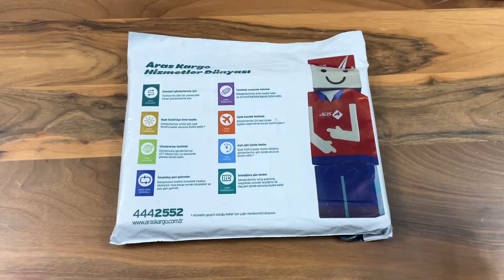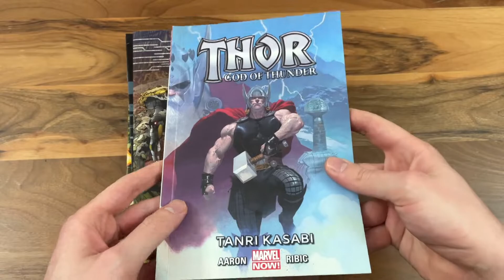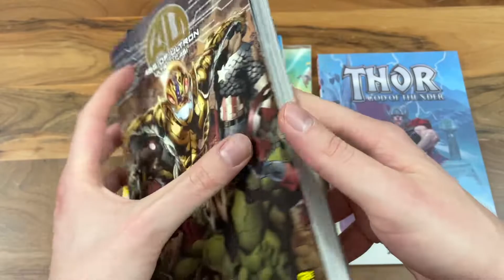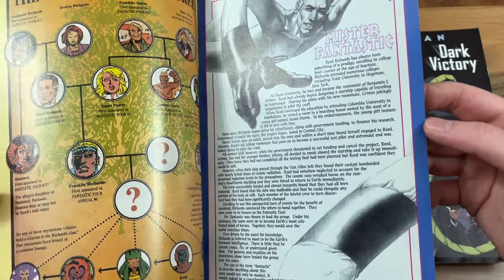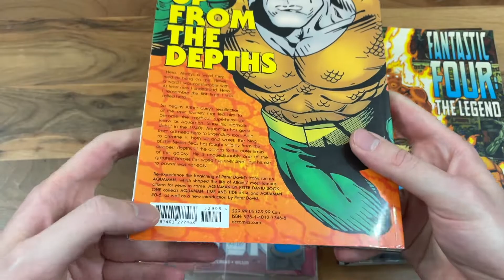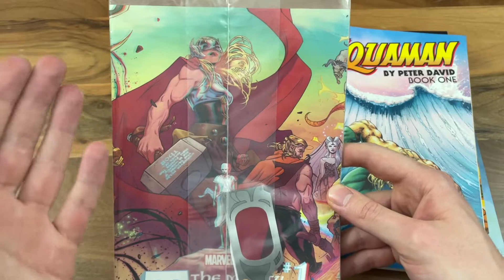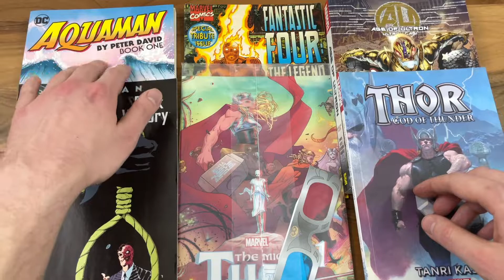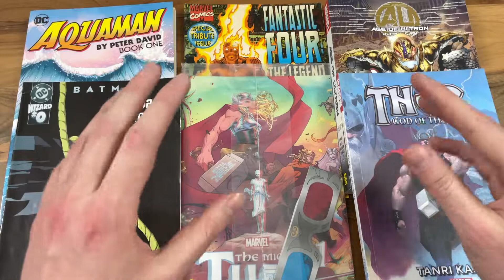NADİR KİTAP #2 (İnat Sahaf) 📦 ALIŞVERİŞ #24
Beşiktaş'taki İnat Sahaf'ın Nadirkitap.com sayfasından yaptığım 240₺'ilk bu alışverişte, baskısı tükenmiş Türkçe Marvel ciltleri ve aşırı uygun İngilizce çizgi romanlar aldım. Umarım video hoşunuza gider, iyi seyirler.

0:00 - Kutu Açılış
0:51 - İlk Bakış
6:12 - Fiyatlar
Aşağıdaki bağlantılardan bana ulaşabilir ve takip edebilirsiniz.
Beğenip Beğenmediğinizi Belirtmek İçin BUTONLARA BASABİLİR,
Daha İyi İçerik Üretmem İçin YORUM YAZABİLİRSİNİZ.
Outro Art By: Alex Ross